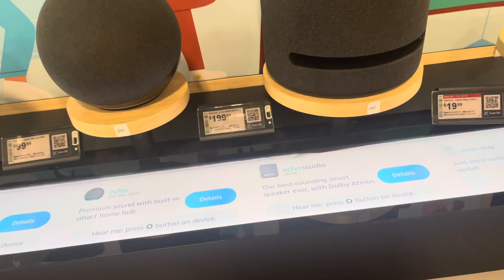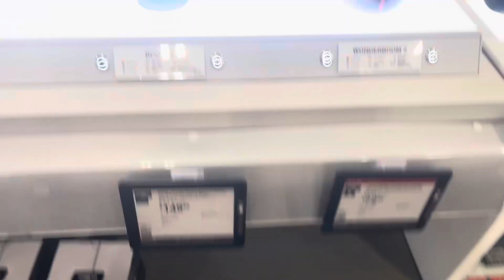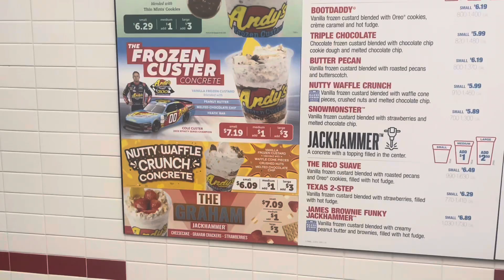Go Out For The Day With Me!!!